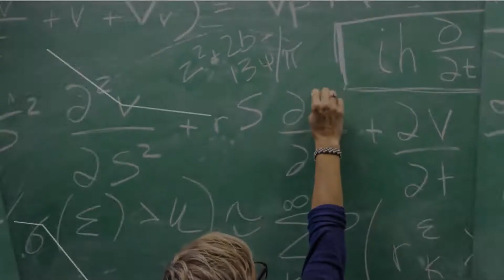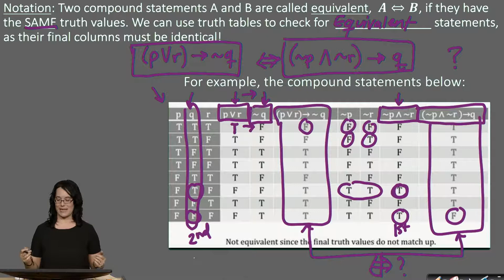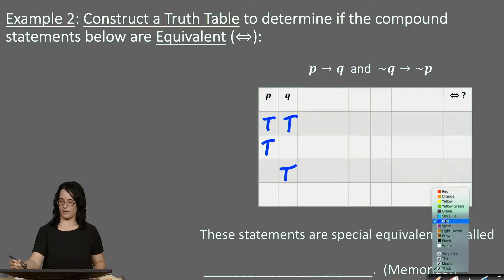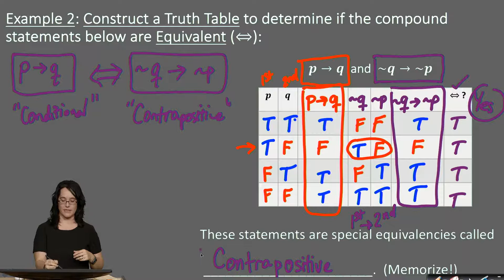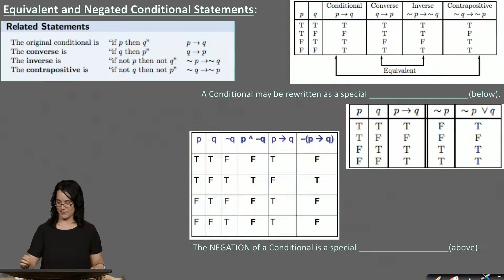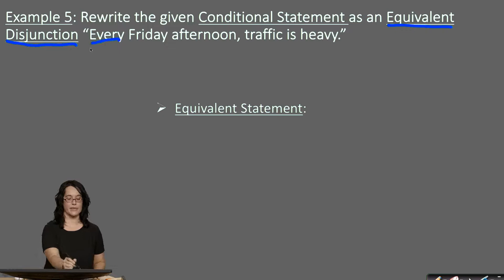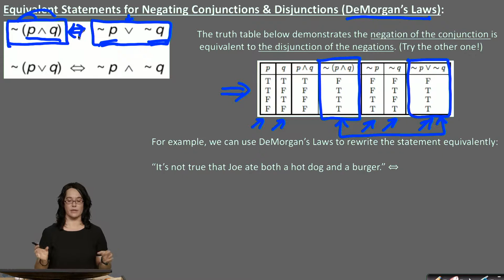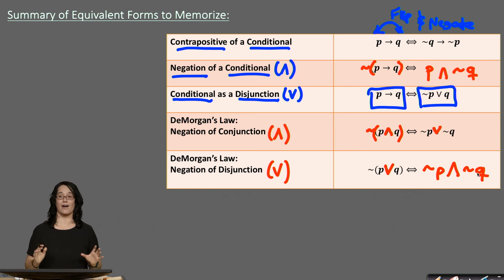Equivalent Statements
Valencia College MGF 1106 Series